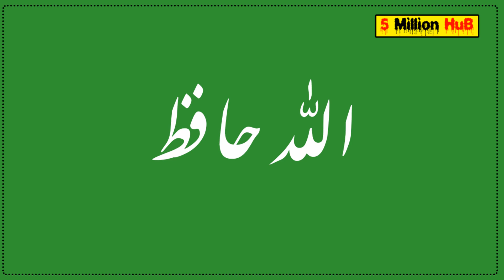Naaf Ma Kiya Hota Hai || Urdu Maloomat || 5 Million Hub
Dosto aaj ki video main apko naaf ma kiya hota hai belly ke baray ma dilchasp maloomat dain gy.

❤️MUSIC❤️:-YouTube Library
Elegy

❤️VIdeo ❤️❤️Thumnail❤️:- Created By 5 Million Hub

5 Million Hub have Infomatic content. There are knowledge full videos which gave benefit to 5millionhub subscribers.You can gets on 5millionhub YouTube channel.. Moral story , urdu story , love story , sad story , emotional story , heart touching story , urdu kahani , hindi kahniyan , sachi kahaniyan , and world story ,real story , latest story and much more.this is a hub of 5 million people.

Our aim to respects every one and gave information to every one with clearly.